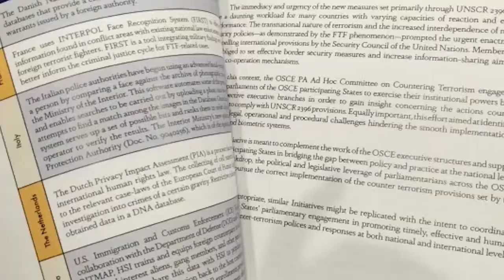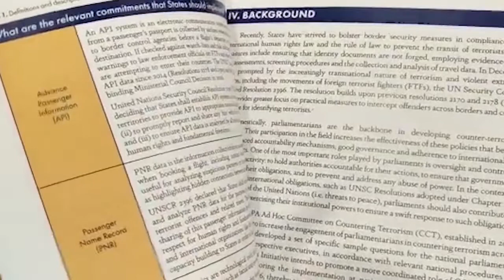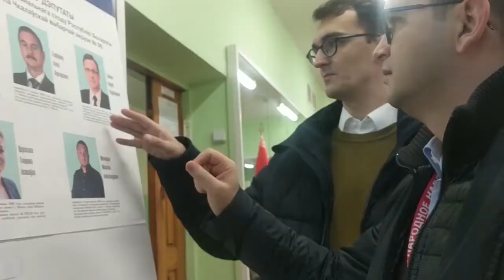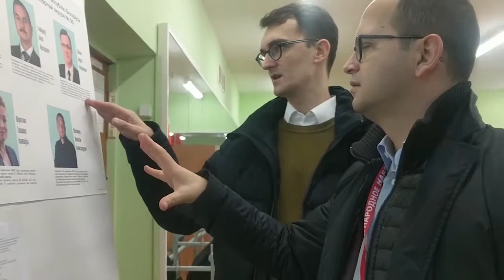OSCE PA 2019: Year in review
Active across the OSCE area, the OSCE Parliamentary Assembly continued to promote parliamentary engagement on issues high on the international agenda in 2019. President George Tsereteli and Secretary General Roberto Montella visited more than 20 countries throughout the OSCE area, conducting timely bilateral diplomacy on matters of international concern.

The OSCE PA’s Ad Hoc Committee on Countering Terrorism published a report providing an overview of the main challenges faced at the national level to enhance border security and conducted a fact-finding visit to Paris in February. The Ad Hoc Committee on Migration met on the margins of OSCE PA meetings in Vienna, Luxembourg and Marrakech, and visited Brussels to learn about return policies of Belgium and other EU Member States.

The theme of sustainable development featured prominently in OSCE PA meetings and activities, including at the Annual Session in Luxembourg. OSCE PA election observers contributed their political experience, judgement and visibility to this essential OSCE endeavour, working closely with the OSCE/ODIHR and other international partners. The OSCE PA deployed observers to six countries in 2019: Moldova, Ukraine, North Macedonia, Kazakhstan, Belarus and Uzbekistan.